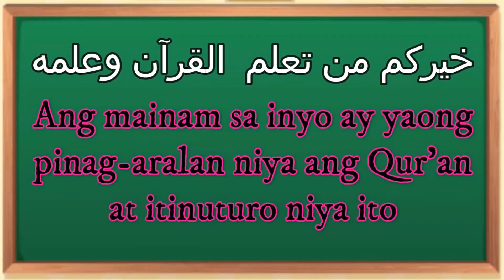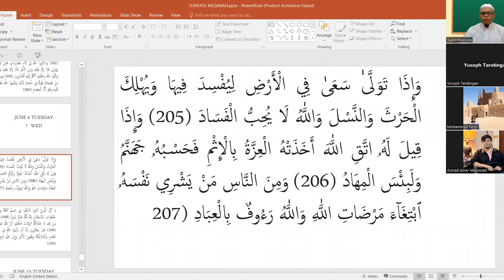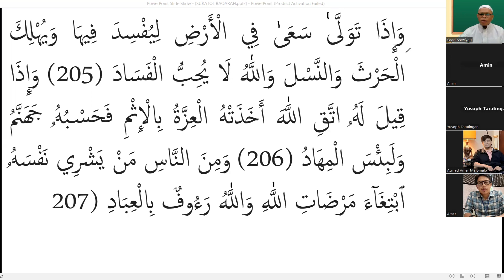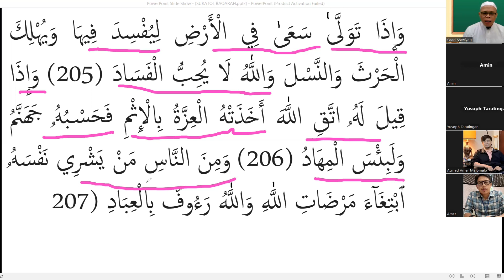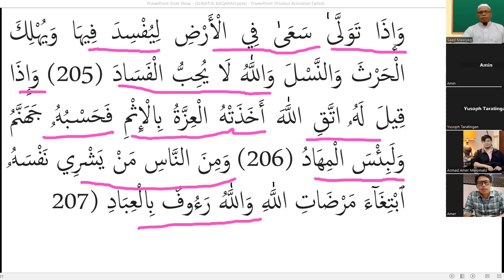SASAKOYA TANO KO KAPUGANADA KO QUR'AN (Baqarah 205-207)